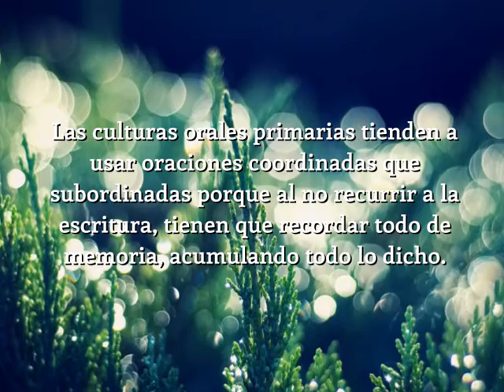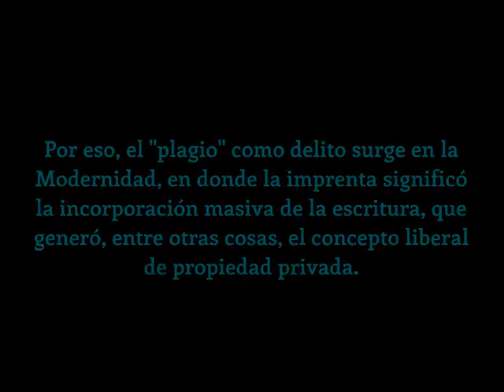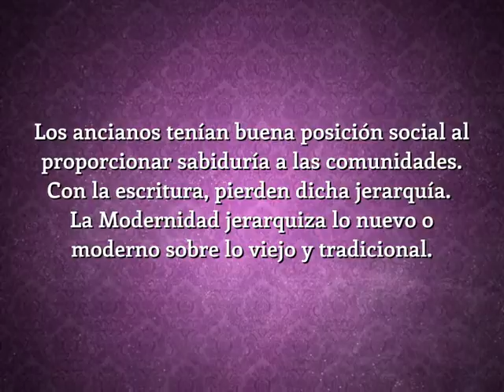Oralidad y escritura Walter Ong- capítulo 3: Psicodinámicas de la oralidad primera parte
Enumeración y descripción breve de las primeras cinco psicodinámicas de la cultura oral primaria propuestas por Walter Ong:
1-Acumulativas antes que subordinadas
2-Acumulativas antes que analíticas
3-Redundantes o "copiosos"
4-Conservadoras y tradicionalistas
5-Cerca del mundo humano vital